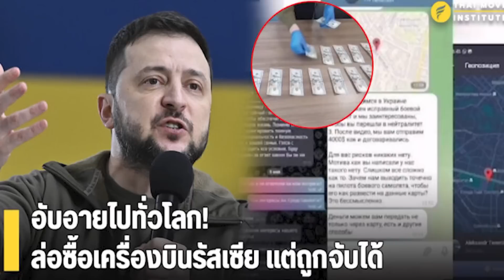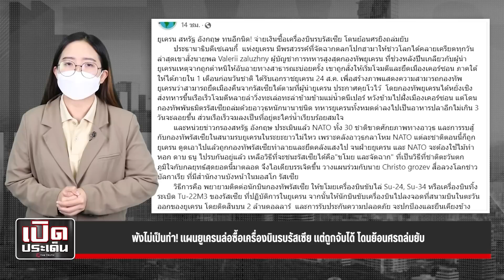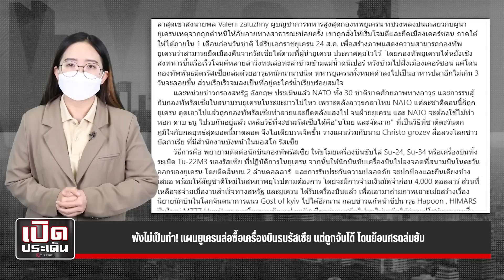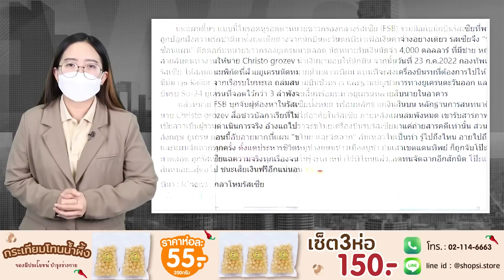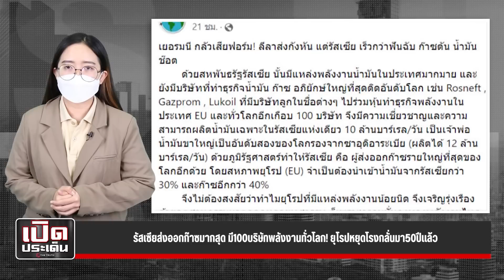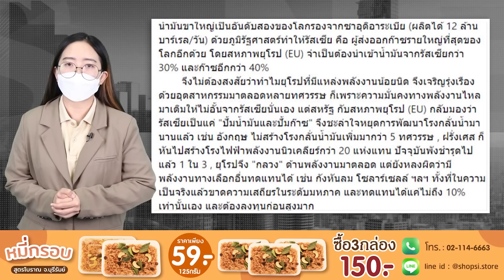IMFยกย่องรัสเซีย ยุโรปพังทั้งทวีป ยูเครน-บอริสพินาศ